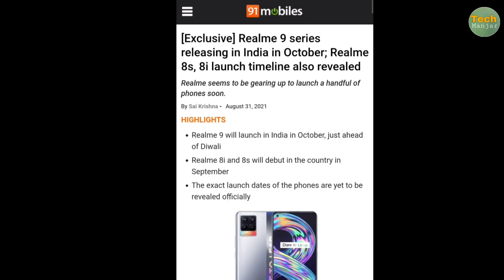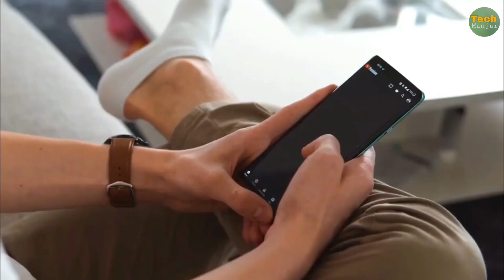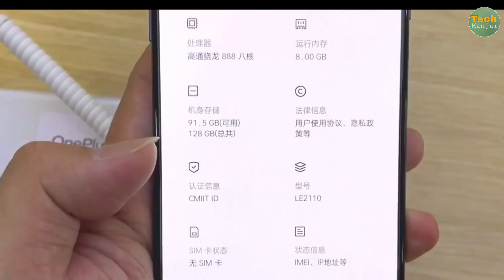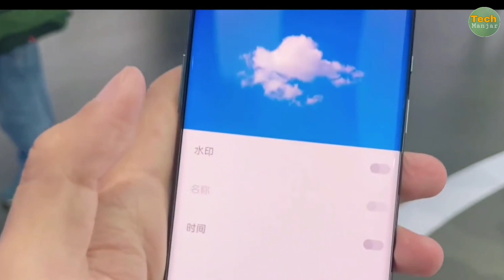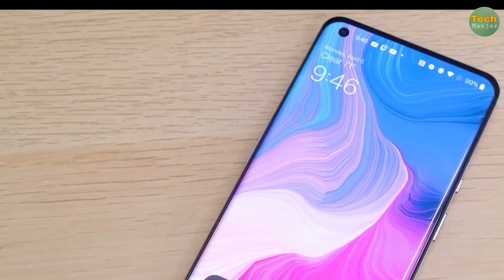Realme 9 Pro 5G | Leaks Unboxing And First Look Al Features Realme 9 Pro Price Launch Deta in India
Realme 9 Series Realme 9 Realme 9 Pro Realme Note 9 Pro 5G Realme 9 Pro Unboxing Realme 9 Pro Review Realme 9 Pro First Look Realme 9 Pro Budget Killer Realme 9 Pro Launch Deta in India Realme 9 Pro Specifications Release Date Realme 9 Pro Price Realme 9 Pro Display Realme 9 Pro performance Realme 9 Pro Camera Test Realme 9 Pro Pubg Test Realme 9 Series Smartphone Al features Realme 9 Pro All Details

Dil Se ❤️👈